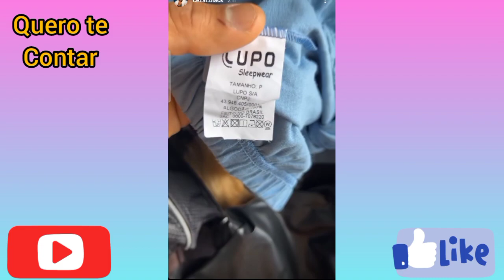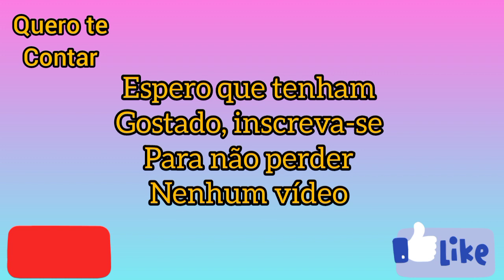CEZAR BLACK CHORA COM OS SEUS RECEBIDOS